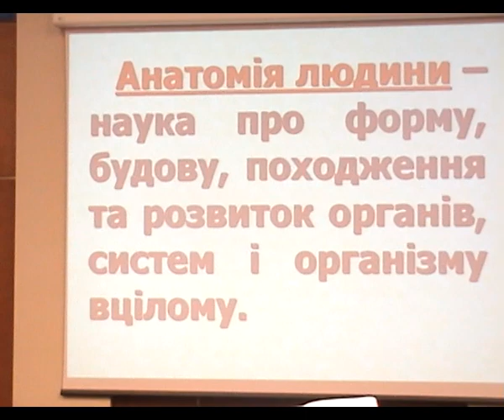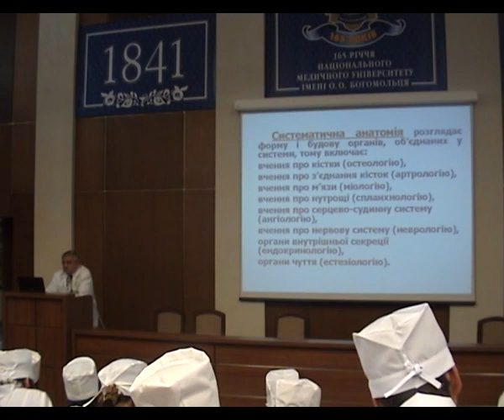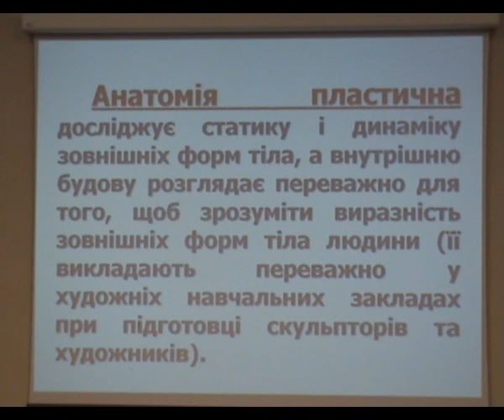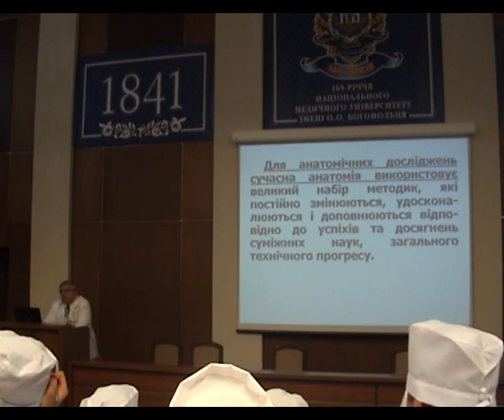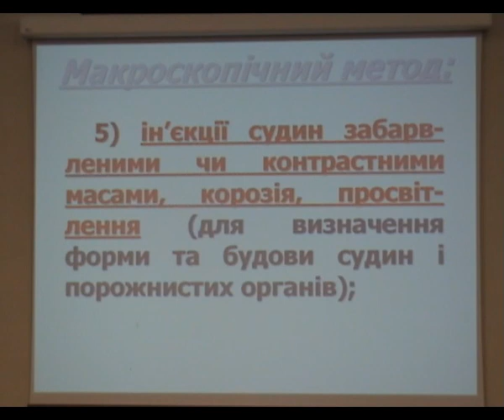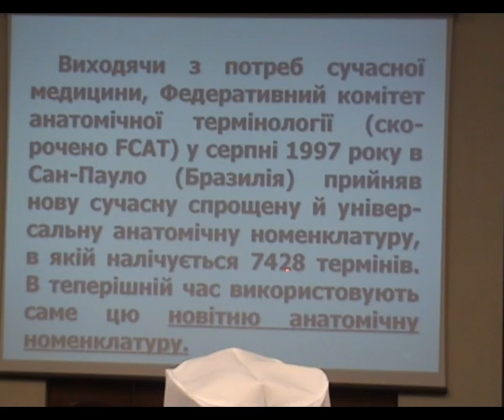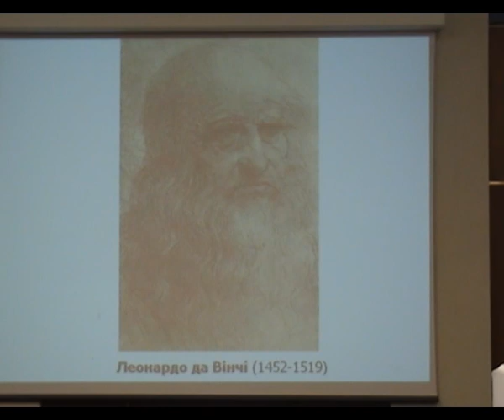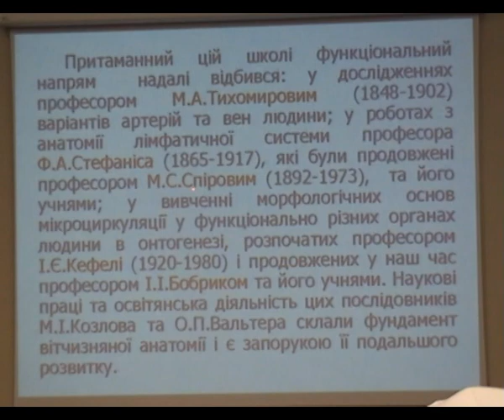Вступ до анатомії від професора Віктора Гавриловича ЧЕРКАСОВА. 3 вересня 2007 року.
Запис лекції з дисципліни "Анатомія людини" в 1 аудиторії морфологічного корпусу 3 вересня 2007 року.